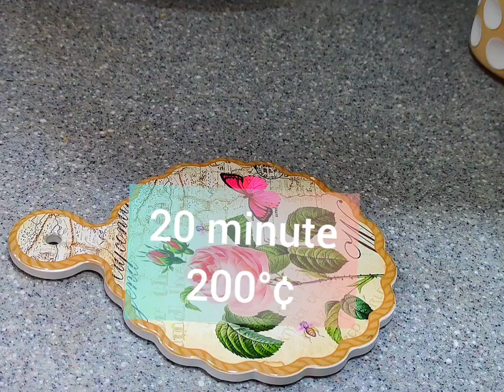Печенье Сникерс с карамелью.کلچه قند Snickers 🍪 cookies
С добрым утром 💐 Субҳ ба хайр 💐 صبح بخیر
طرز تهیه کلچه قند - Snickers#
 برای دریافت دستور لطفاً صفحه را ورق بزنید 🌷

Кулчақанди Snickers
Печенье "Сникерс" с карамелью

Ингредиенты
Тесто:
*420гр муки
*2 ст.л. сахарной пудры
*2яйца
*100г сливочного масла+100мл растительного масла
*Сметана 200гр
*Разрыхлитель10гр пакетик
*Ванильный сахар пакетик
*Пол чайной ложки соли
🌼Карамель
Стакан сахара
20-30гр сливочного масла
Сливки 200мл лучше 33% (у меня 10%сливки и не плохо получилось)
Для украшения
Арахис жареный соленый.
Можно сверху украсить растопленным шоколадом.

Печем при температуре 200 градусов около 20 мин.

Автор видео @kolchaqand

Мира и добра 🍒 До новых рецептов 📝